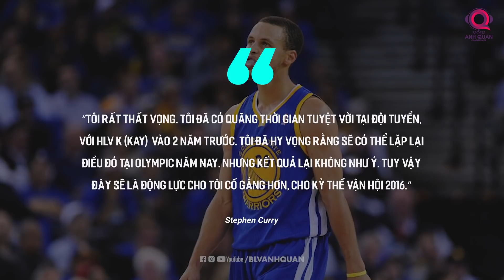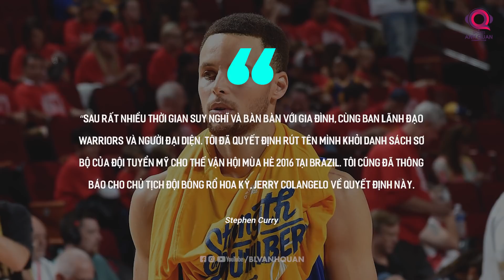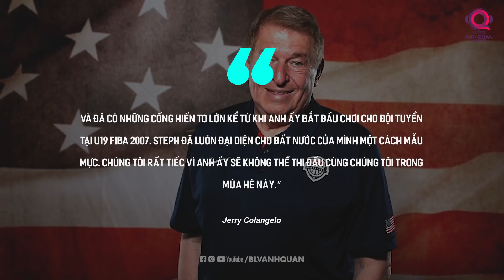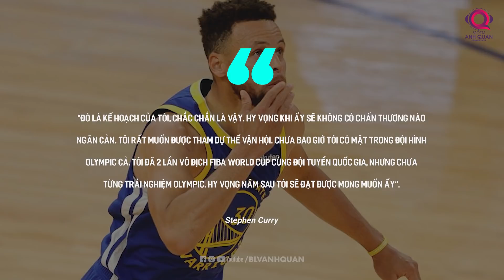VÌ SAO STEPHEN CURRY CHƯA BAO GIỜ THI ĐẤU TẠI OLYMPIC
Stephen Curry là một trong những cầu thủ vĩ đại nhất lịch sử NBA. Điều này hẳn không còn ai nghi ngờ. Tuy nhiên, trong khi những siêu sao cùng thời như LeBron James, Klay Thompson, Kevin Durant đều đã có tấm huy chương vàng Olympic, thì Curry vẫn chưa 1 lần thi đấu tại thế vận hội.